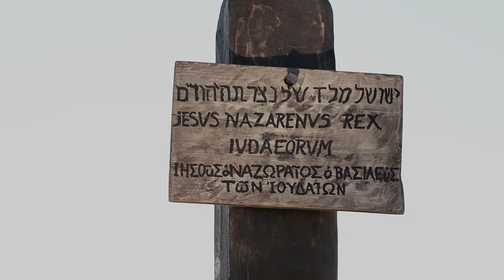UKRAINIAN | Євангеліє від Матвія | Matthew 27:32-28:20